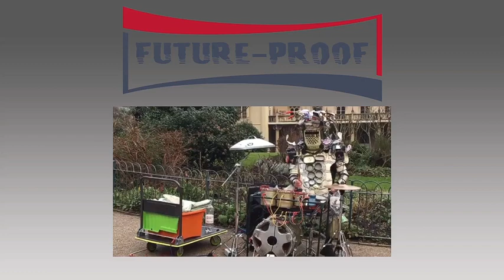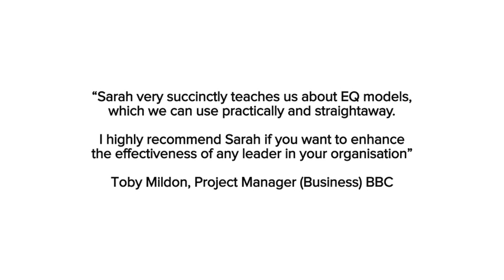Future-proof business - SERIES 2: E1 Electronic Diagnostic